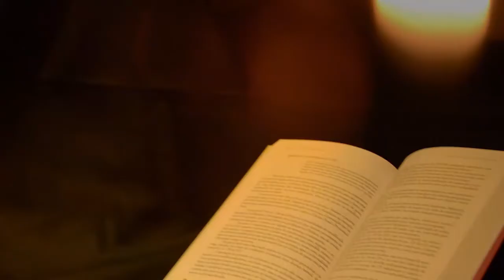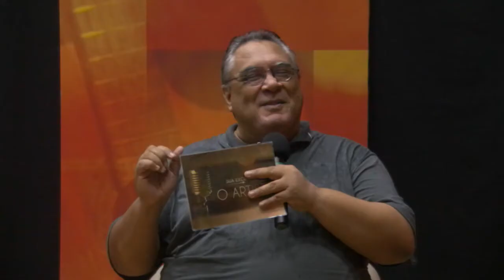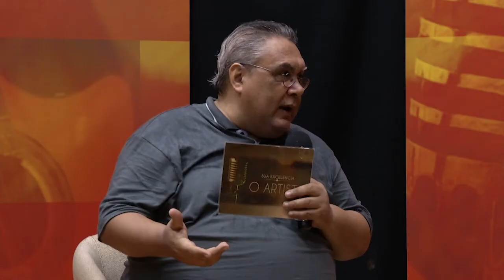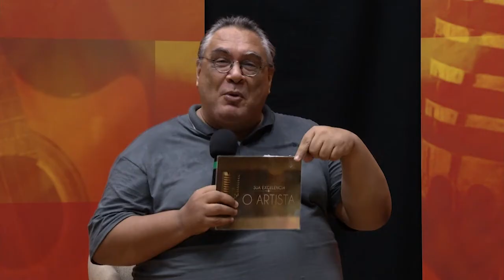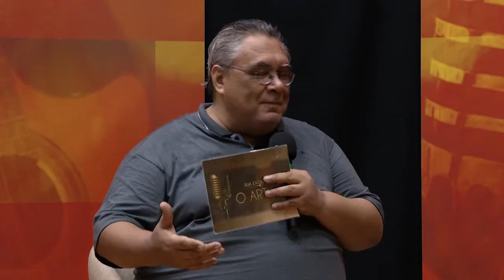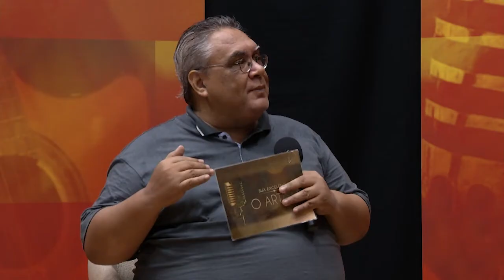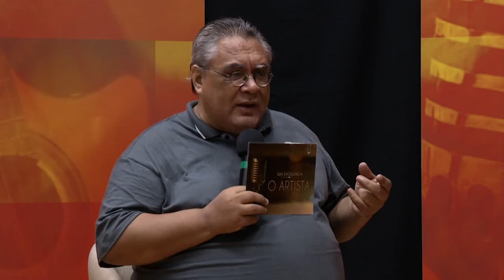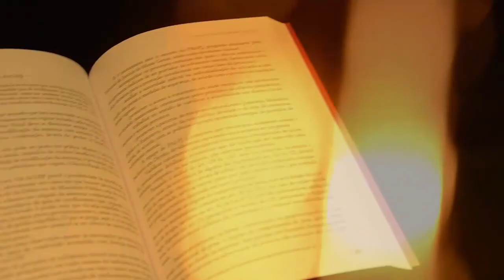PATRICK DIMON - Sua Excelência, o Artista